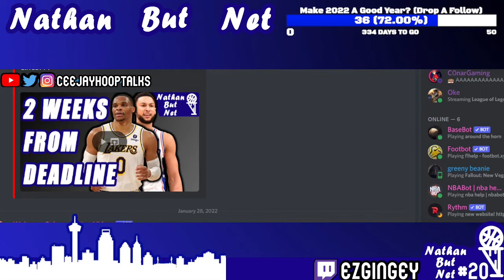Nathan But Net #20 ft. CeeJayHoopTalks | Kobe Bryant's Legacy, LeBron James Curse, Trade Deadline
📷SOCIALS 📷

🕒Timestamps
00:06 Episode begins: Nathan pimps socials and introduces guest
03:15 Nathan introduces CeeJayHoopTalks and CeeJayHoopTalks' new intro
05:20 Kobe's impact on the league, the Lakers, and future players
11:40 Where is Kobe All Time?
13:32 Magic vs Kobe and their impact as Lakers
20:10 Who Will Be The Face Of The League When LeBron Retires?
Luka, Ja, Trae?
29:40 Is Playing With LeBron A Curse? And Social Media in the NBA
43:15 How Bad Is The Ref Problem in the NBA and more Social Media talk
50:00 Bryn Forbes Trade
53:52 Thoughts on trade deadline and Spur's rebuild
1:05:52 Ceejay heads out and plugs his socials
1:06:58 Allstar talk
1:09:50 Nathan plugs his socials again and raps up the episode

All Other Music not already linked is from Vespid